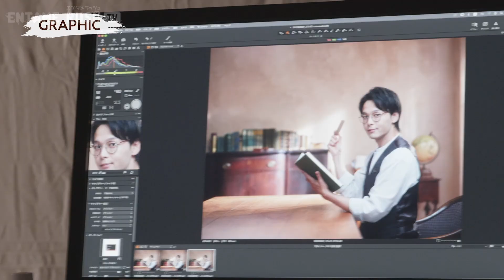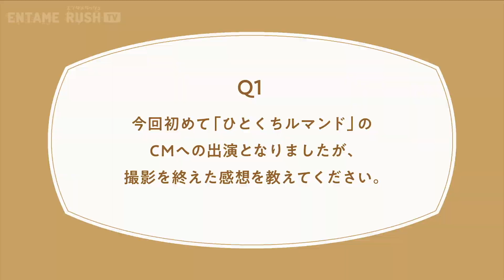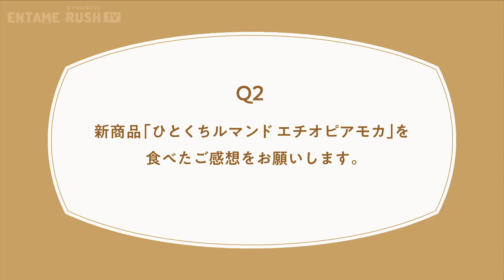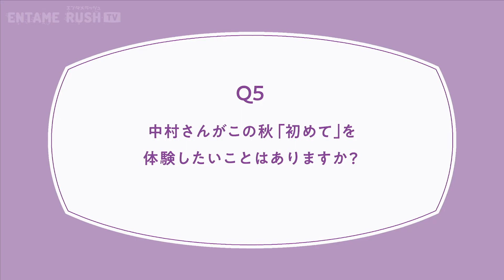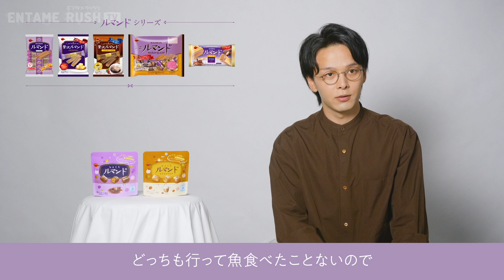中村倫也＆宮世琉弥 CM初共演！ブルボン「ひとくちルマンド」新TVCM「ひとくちルマンドデビュー」篇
ブルボンは、「ひとくちルマンド」シリーズの新商品として「ひとくちルマンド エチオピアモカ」を、2023年10月3日（火）に発売。それに伴い、「ルマンドシリーズ」イメージキャラクターを務める中村倫也と、今回「カフェ・ド・ルマンド」シリーズのCMに初出演となる宮世琉弥を起用した新TVCM「ひとくちルマンドデビュー」篇を同日から全国放送する。

新CMでは、中村倫也が叔父役、宮世琉弥が甥っ子役として休日を過ごす様子をいてる。ひとくちルマンドを初めて食べる宮世に、中村がその美味しさを伝える、二人ならではの温かみ感じるやりとりに注目。CM楽曲には、今回のCMのためにアレンジされた、ピアニスト・角野隼斗の楽曲が使用されている。

【CM概要】
■タイトル：「ひとくちルマンドデビュー」篇（15秒）
■出演者：中村倫也、宮世琉弥
■放送開始日：2023年10月3日（火）
■放送地域：全国